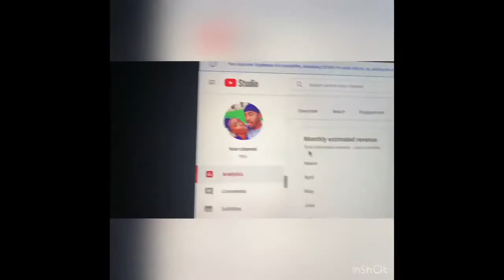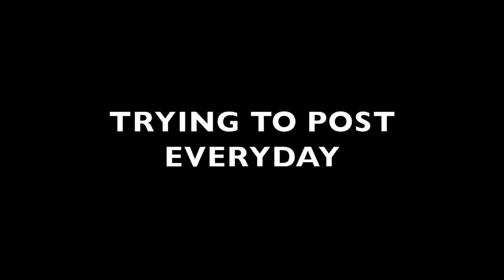GOLD DIGGER PRANK PART 18 _ TKTV